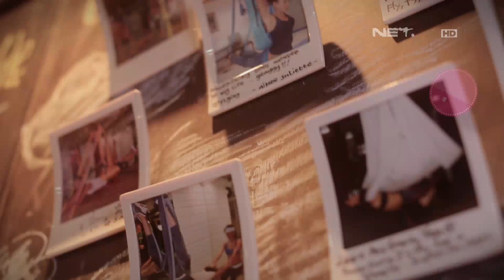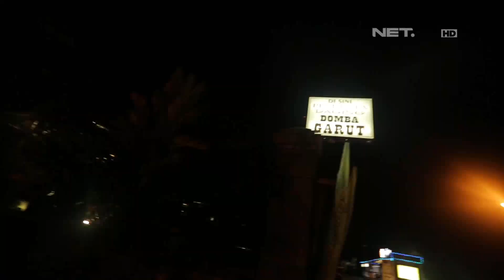Weekend List - Domba House Lasminingrat, Pestanya Daging Domba Garut